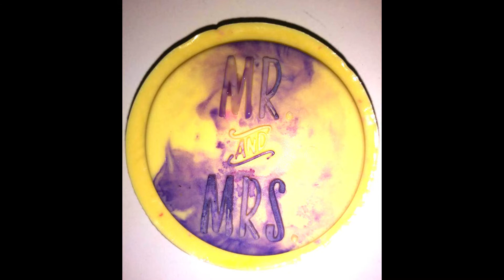Soap Designs for Valentine's Day, St. Patrick's Day and Easter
Different soap designs available for purchase at